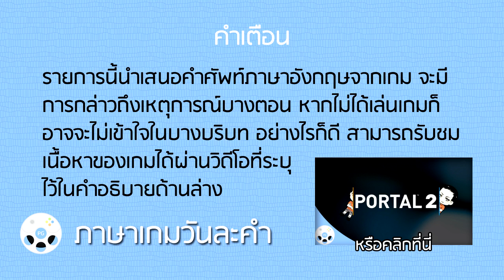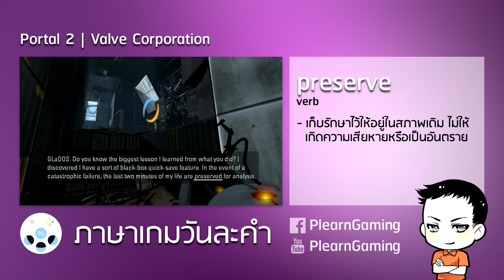ภาษาเกมวันละคำ - preserve (v.)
รายการ ภาษาเกมวันละคำ รีวิว และนำเสนอ ภาษาอังกฤษจากเกม ไม่ว่าจะเป็นคำศัพท์ภาษาอังกฤษ หรือสำนวนต่างๆ ที่เกิดขึ้นในเกม แล้วเรียนภาษาอังกฤษจากเกมนั้น

chaisiam (พี่นล) ทำหน้าที่ให้ความรู้และความสนุกจากการเล่นเกม ซึ่งจะนำบทเรียนและข้อคิดที่ได้รับจากเกมมาพูดคุยกัน เพื่อแสดงให้เห็นว่า ประโยชน์จากเกมส์ก็มีนะ นั่นคือ เล่นเกม เรียนรู้จากเกม และ เพลินกับเกมส์ นั่นเอง จึงเกิดรายการ ภาษาเกมส์วันละคำ ขึ้นมาด้วย

วิดีโอที่เกี่ยวข้องกับวิดีโอนี้

สามารถติ ชม หรือแสดงความคิดเห็นเพิ่มเติมได้โดย comment ไว้ใต้วิดีโอ หรือโพสต์ไว้ที่ Facebook ของ PlearnGaming ได้ที่